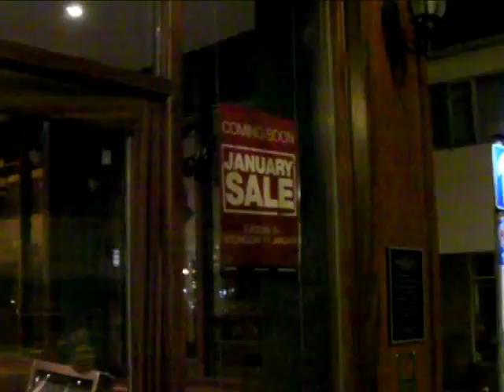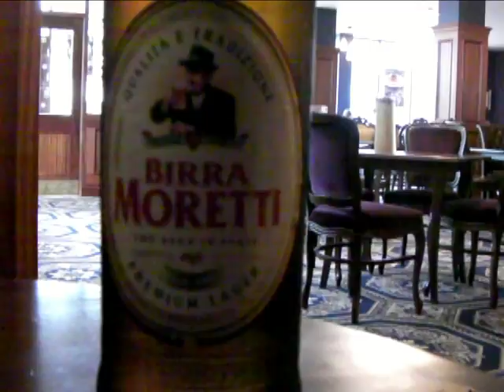L L and L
Christmas is an odd time. Especially as Todd would say, in the new media space.  Arrived in Caerphilly too early yet again.  Thank heavens for The Big Show and those Bageltech Brothers.  Oh yes, mainly a lager day.